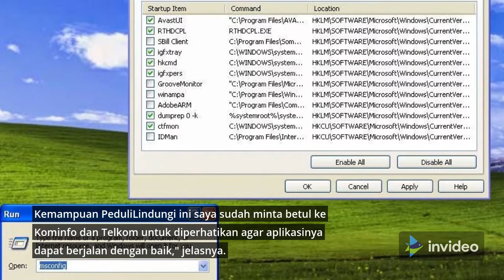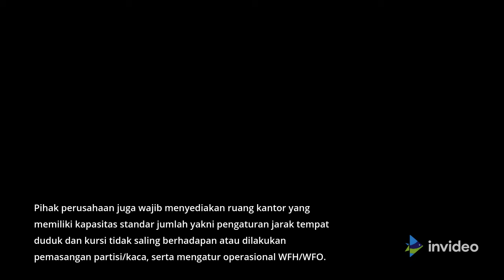Pemerintah Bakal Uji Coba WFO, Wajib Pakai Aplikasi PeduliLindungi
Jakarta - Pemerintah bakal melakukan uji coba bekerja di kantor atau work from office (WFO). Nantinya, setiap karyawan wajib menggunakan aplikasi PeduliLindungi untuk dapat bekerja di kantor untuk pelacakan.
Uji coba ini dibahas dalam rapat yang dipimpin oleh Menteri Koordinator Bidang Kemaritiman dan Investasi Luhut Binsar Pandjaitan pada Rabu (18/8/2021). Rapat tersebut dihadiri oleh sejumlah menteri dan kepala daerah secara virtual. Uji coba tersebut bakal menyasar sektor industri esensial dan domestik.

"Perusahaan dalam daftar dan para karyawan wajib menggunakan aplikasi peduli lindungi untuk melakukan screening (pelacakan). Kemenperin dan Pemda agar dapat melakukan pengawasan atas implementasi uji coba ini. Diharapkan jajaran di daerah, bupati/walikota, kapolres, dan dandim dapat mendukung program uji coba protokol kesehatan ini," kata Luhut Binsar Pandjaitan dalam keterangannya, Rabu (18/8/2021).